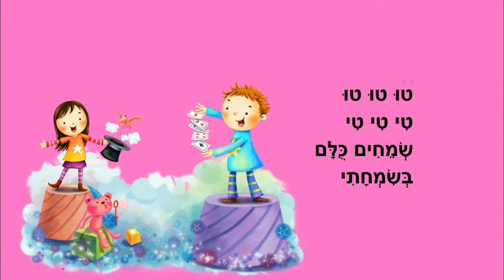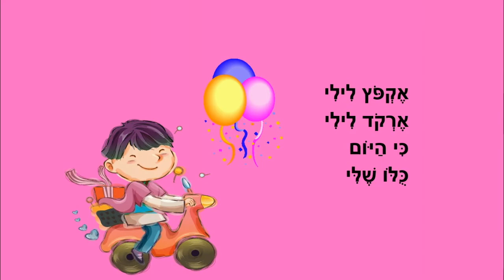ילד יום הולדת - סיפור ילדים - כתבה: ריקי זקן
ילד יום הולדת
סיפור ילדים